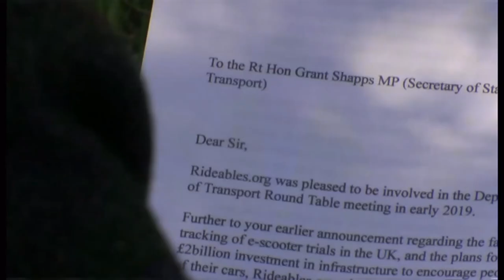E-commute campaign (electric monowheels & skateboards) (UK) - BBC London News - 11th June 2020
Campaign to add electric monowheels and electric skateboards to the list of e-scooters (that are being tested for UK roads at this time). Especially as the pandemic has changed life as well know it for now and the immediate future of a year or so at least.